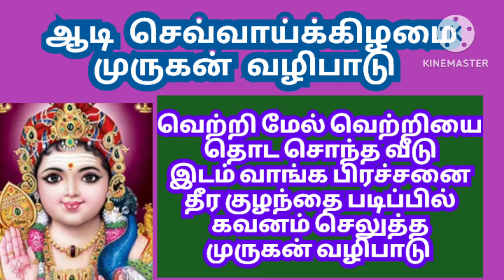aadi sevvai murugan valipatu /kiragam pirachanai thera /நினைத்தது நடக்க /கடன் பிரச்சனை தீர